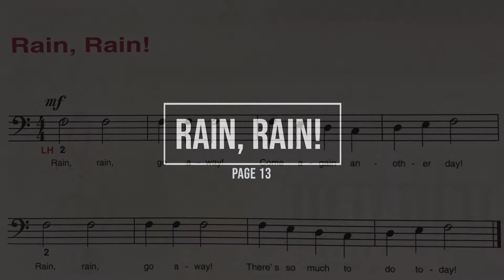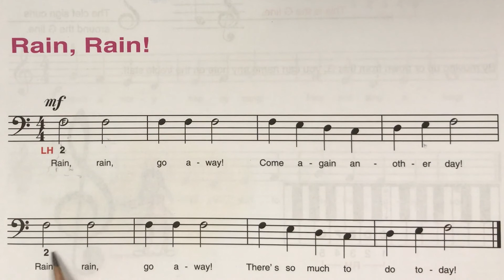Rain, Rain!- Alfred's Basic Piano Library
page 13- Alfred's Complete Level 1 for the Later Beginner
by Willard A. Palmer, Morton Manus, Amanda Vick Lethco